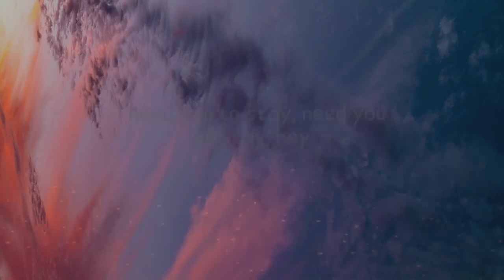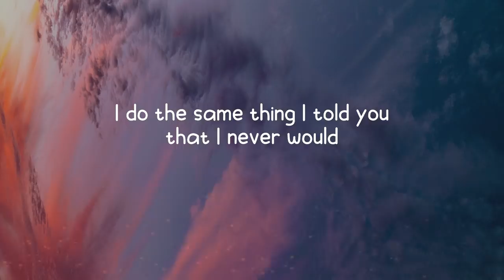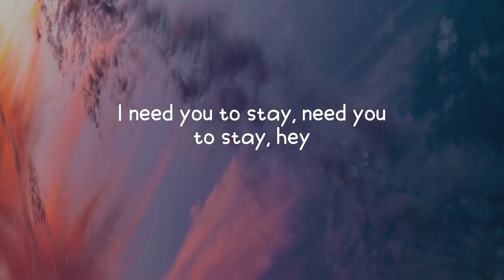The Kid LAROI, Justin Bieber - Stay (Lyrics)